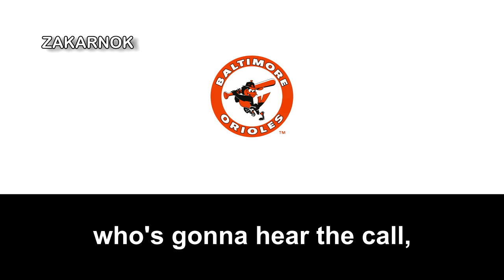Canción del Baltimore Oriols: "Orioles Magic!"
Página oficial del club:
Los Baltimore Orioles (en español, Los Orioles de Baltimore) son un equipo de béisbol profesional de los Estados Unidos con sede en Baltimore, Maryland. Compiten en la División Este de la Liga Americana (AL) de las Grandes Ligas de Béisbol (MLB) y disputan sus partidos como locales en el Oriole Park at Camden Yards.